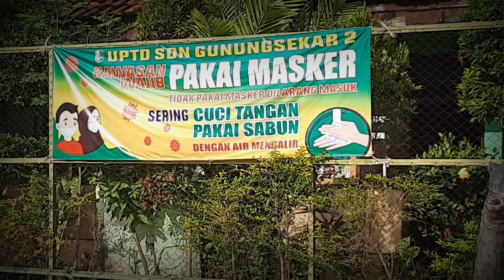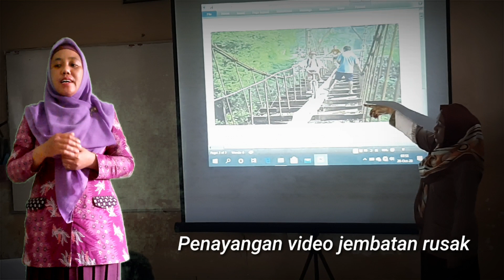Inovasi belajar pendekatan STEAM dalam pembelajaran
lomba kreatifitas guru dalam berinovasi pembelajaran tingkat nasional dari UPTD SDN Gunongsekar 2 Sampang Madura Jawa Timur yang melakukan kegiatan pembelajaran berbasis STEAM.